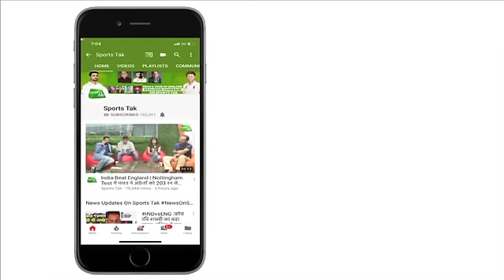Exclusive: Gambhir’s Sensational Interview, Says He Was Hurt When Dumped By Dhoni | Vikrant Gupta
After retirement Gautam Gambhir talked exclusively with sports tak. In this Interview he talked about Relation With Dhoni and How He was Dropped despite scoring runs.